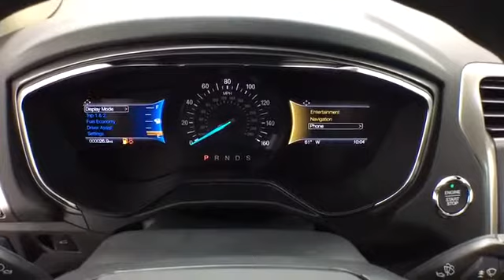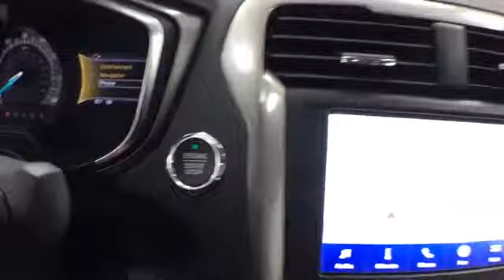2020 Ford Fusion SE Cedar Springs, Rockford, Greenville, Grand Rapids, Sparta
Vanderhyde Brothers Ford located at 345 N Main St NE, Cedar Springs, MI 49319. We are your top choice when it comes to new and used Ford vehicles in Cedar Springs, Rockford, Greenville, Grand Rapids, Sparta, MI.

2020 Ford Fusion SE 3FA6P0T9XLR110838 Video

With our large new Ford inventory, we have the perfect new car, truck or SUV to fit your needs.

With our large pre-owned inventory, we have the perfect car, truck or SUV to fit your needs.

This 2020 Ford Fusion SE 3FA6P0T9XLR110838 is full of phenomenal features such as:

Thank you considering Vanderhyde Brothers Ford as your premier Michigan Ford dealer. We look forward to helping you with all your new car needs!